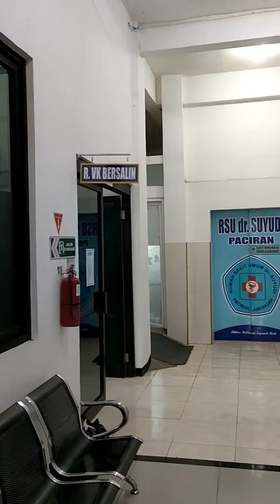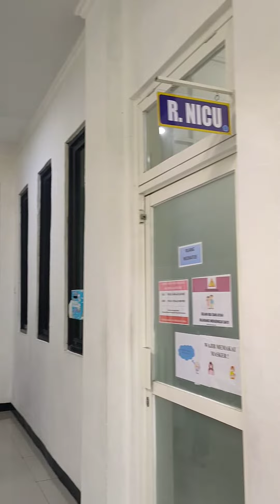LAHIR ANAK KEDUA